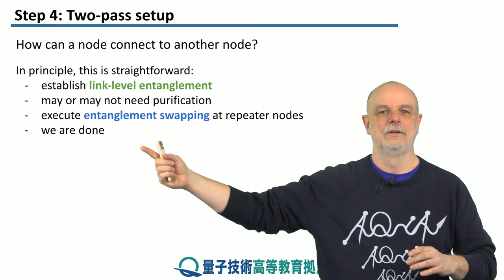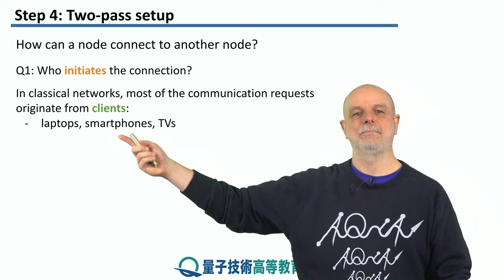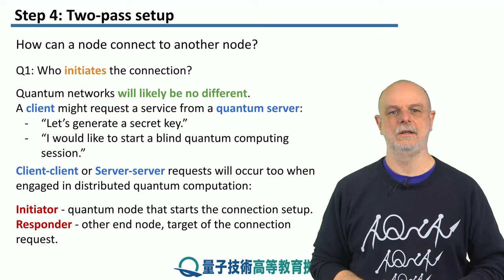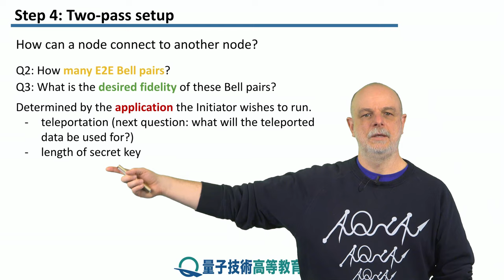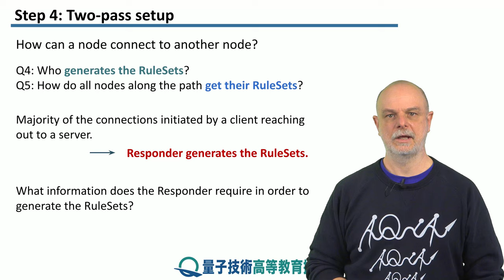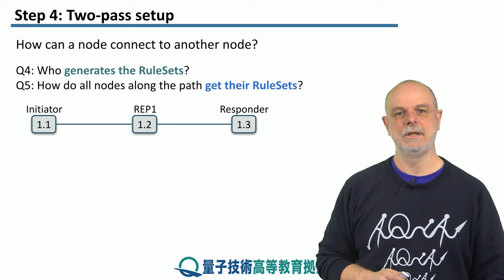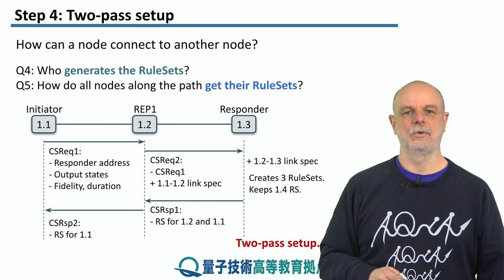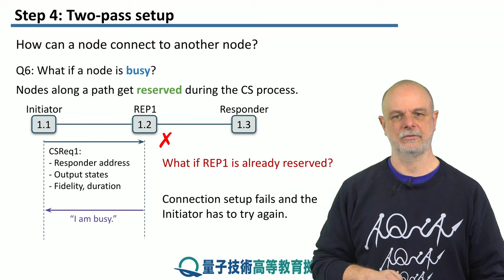8-4 パスの二重化設定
レッソン　8　接続
ステップ　4：　パスの二重化設定
このレッスンで学んだこと全てを接続のセットアップの問題に適用します。